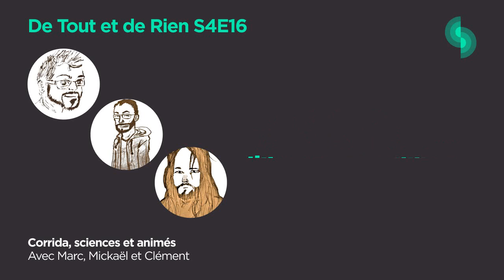De Tout et de Rien S4E16 (Corrida, sciences et animés)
Dans cet épisode, Marc reçoit Clément et Mickaël pour discuter de notre rapport au monde animal, du progrès scientifiques et aussi d'animation japonaise.

0:00 Intro
2:25 Corrida et diplomatie du Panda
14:59 Pourquoi les humains ont-ils un besoin de contrôle de la Nature ?
25:51 Science sans conscience n'est-elle que ruine de l'âme ?
38:11 Slam dunk
44:20 One Piece ou l'adaptation impossible ?
56:58 Outro